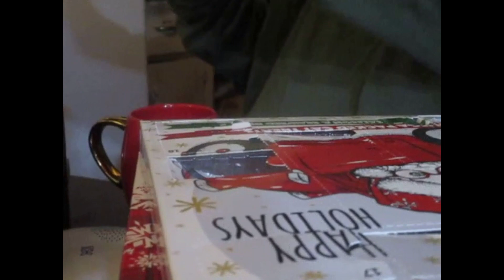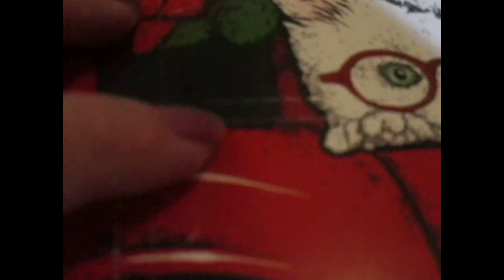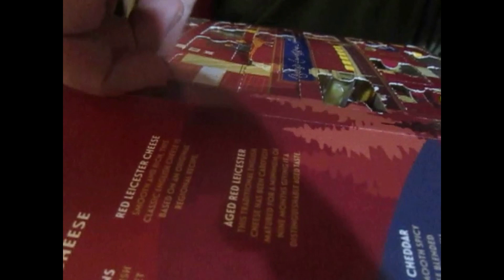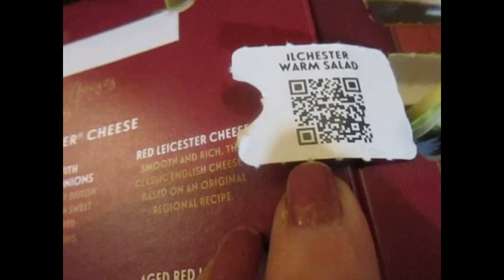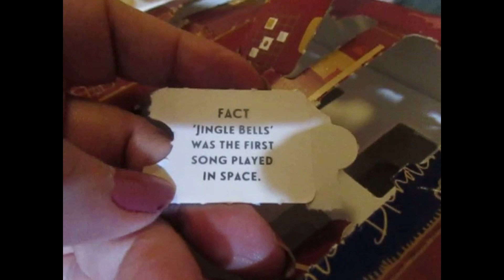Vlogmas 2023 Days 19-20 -- Making a stew on a cold day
It is freezing here.  A good day for a beef stew.  I can't give you a recipe since I made it up as I went along and didn't measure anything.  I will say that it needed more salt and pepper which I added when I dished it up.